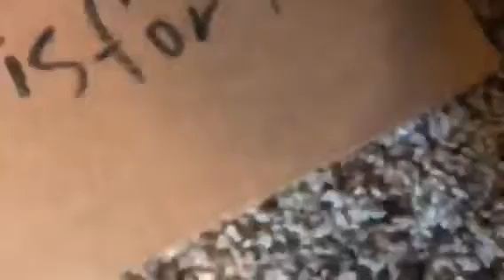Wheel of misfortune ep7 s2